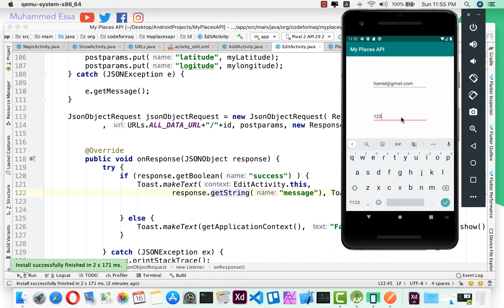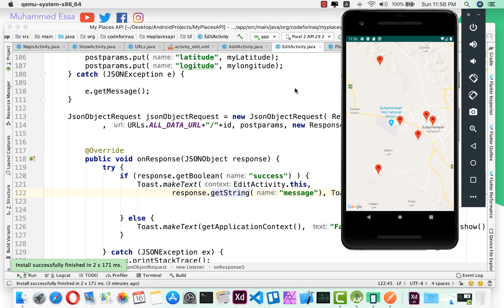37 Android RESTful APIs with Google Maps final step